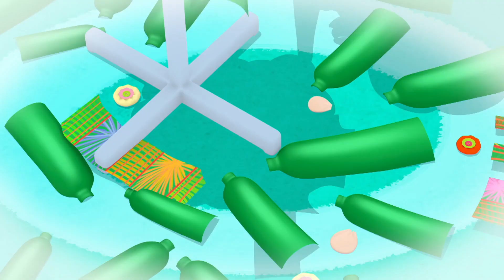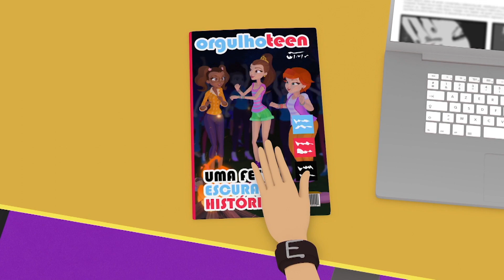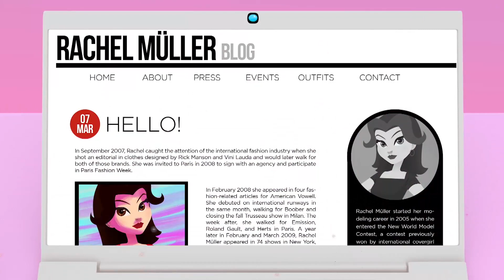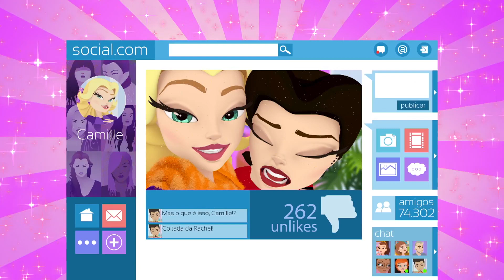Glitter Model en Español 💄Una Fiesta💄Dibujos Animados 💄Episodios Completo